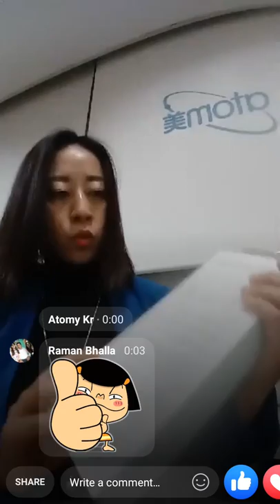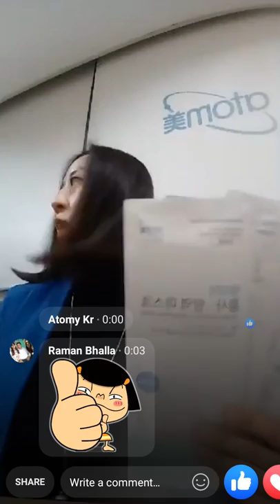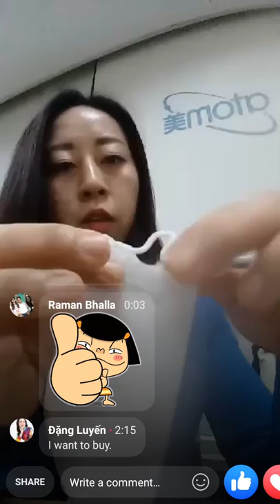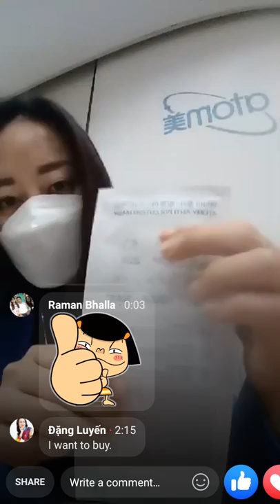Atomy Mask How To Use By DM Yuri Won From Korea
Mr Rathore
Atomy India Founder Member
International Leader
2. Gujrat,  Gandhinagar, Ahmedabad, Surat,All Gujrat-Tej Singh -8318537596
3. Gujrat, Surat, Rajkot, Badodara-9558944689
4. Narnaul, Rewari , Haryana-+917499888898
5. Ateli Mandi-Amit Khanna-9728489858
6. Delhi, Punjab,Barelly, Gurgaon, NCR-Mr Harry -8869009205
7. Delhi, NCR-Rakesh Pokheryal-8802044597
8. Mumbai, Mr Kinjal Shah, -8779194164
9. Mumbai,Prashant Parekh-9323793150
10. Mumbai, Mr Dilip Gupta-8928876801
11. Yavatmal, Nagpur, Singoli, Pune,Mr Rajkumar-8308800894
12. Jalgaon,Nanded, Hingoli, Manoj, Maharastra-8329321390
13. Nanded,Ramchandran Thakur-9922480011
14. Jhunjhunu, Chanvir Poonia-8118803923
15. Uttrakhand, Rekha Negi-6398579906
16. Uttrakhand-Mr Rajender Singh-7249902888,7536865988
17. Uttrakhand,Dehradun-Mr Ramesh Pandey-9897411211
18. Rajasthan, Hanumangarh, Ganganagar, Suratgarh, Rajram-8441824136
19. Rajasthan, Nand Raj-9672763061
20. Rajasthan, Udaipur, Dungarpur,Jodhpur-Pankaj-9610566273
21. Rajasthan, Jaipur, Neeraj Garg-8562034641
22. Rajasthan, Alwar, Ajmer -Mr Kamal Khan-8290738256
23. Gwalior, Murena, Bhopal, MP, Arif Khan, All MP –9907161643
24. All Madhya Pradesh, -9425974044
25. Betul, Bhopal, Manish Pandey All MP-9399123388
26. Jalandhar, Dasua, Hosiyarpur, All Punjab, Mr Kulbhushan Thakur-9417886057
27. Patna, All Bihar, Mr Murari-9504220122
28. Patna, Bihar, Mr Surendra Kumar-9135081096
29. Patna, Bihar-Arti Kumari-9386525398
30. Orrisa, Mr Balaji Sahu-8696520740
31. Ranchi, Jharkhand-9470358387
32. Chhatisgarh, Mrs. Sushma Sinha-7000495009
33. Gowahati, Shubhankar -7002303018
34. Meghalya- Mr John Goyari-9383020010
35. Assam, Mr NL Singha-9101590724
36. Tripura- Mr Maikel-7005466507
37. Arunachal Pradesh-Miss Nipu Tana-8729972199
38. Manipur-Mr Md A Sheikh-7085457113, 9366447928
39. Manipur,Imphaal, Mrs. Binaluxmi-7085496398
40. Manipur, Imphaal, Mr Depo Nenciben-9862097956
41. Manipur ,imphaal, Mr Sanjit Hijam-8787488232
42. Manipur, Imphaal, Mrs.W Premila-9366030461
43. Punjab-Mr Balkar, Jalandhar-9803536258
44. Darjeeling, Sikkim, Siliguri, Mr Suraj Sharma-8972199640
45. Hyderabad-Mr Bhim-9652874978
46. Mr Sunil, Bangalore, Karnataka- 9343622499
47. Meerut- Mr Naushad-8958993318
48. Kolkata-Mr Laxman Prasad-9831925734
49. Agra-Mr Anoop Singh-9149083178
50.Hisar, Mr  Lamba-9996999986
51. Hisar Fatehabad  Mr R Singh-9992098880
52.Fatehabad Mr R Singh - 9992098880
53 Jalgaon, Maharashtra Mr Manoj-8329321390
54. Varanasi, Mr Vinod Solanki-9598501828
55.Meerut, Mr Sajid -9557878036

Call/Whatsap
Mr Rathore